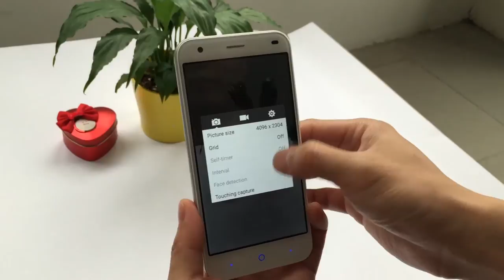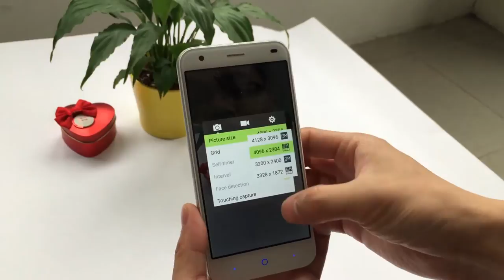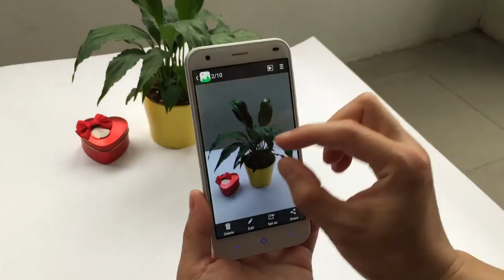【ZTE Blade S6】Hands on and Review--- Capture Function,Fast Shooting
ZTE Blade S6

World Debut --- Exclusive Sale on Aliexpress on 10th,Feb.

ZTE Blade S6 5 inch HD IPS 1280*720 Android 5.0 Qualcomm
Octa-Core 1.5GHz Dual SIM LTE 4G Phone 2GB RAM 16GB ROM 13.0MP Camera

The phone has a rear 13-megapixel camera -- the same Sony sensor found on the Xiaomi Mi Note. I expect image quality to be good, at the very least, but it will likely come down to the software tweaks that ZTE will have put in place to crank out the best picture.

The ZTE Blade S6 has an incredibly similar
curved-edge glass front. It's slightly larger thanks to its

5-inch display, which has 1280x720 pixels. It feels lighter, though, and it's also thicker, at 7.7mm.Also it's Dual SIM Card and support 4G network.

Zte Blade S6 5 pulgadas HD IPS 1280 * 720 Android 5.0 Qualcomm Octa-Core 1.5 GHz Dual SIM LTE 4 G teléfono 2 GB
RAM 16 GB ROM 13.0MP cámara

ZTE Blade S6 5 pouces HD IPS 1280 * 720 Caméra Android 5,0
Qualcomm Octa -Core 1.5GHz Dual SIM LTE 4G Téléphone 2 Go de RAM 16 Go ROM 13.0MP

Zte lama s6 octa- Core 1,6 GHz 64 bit Qualcomm Snapdragon
615 msm8939 androide 5,0 4G LTE phone5"HD screen 2gb ram